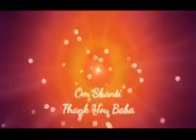Episode -130 சம்பூர்ண நிலை ( The perfect stage-130) தபஸ்யா -12